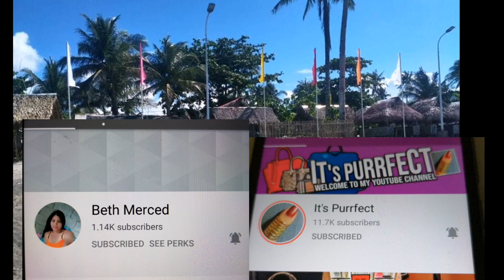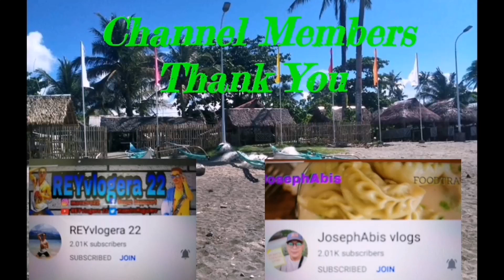BACON BEACH SORSOGON CITY/ BEAUTIFUL BEACH GAYON BACON